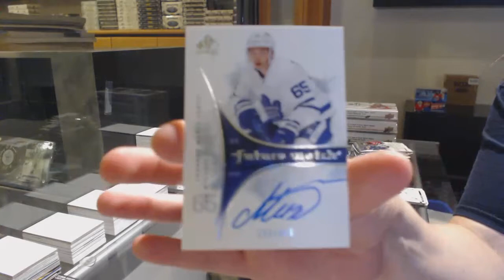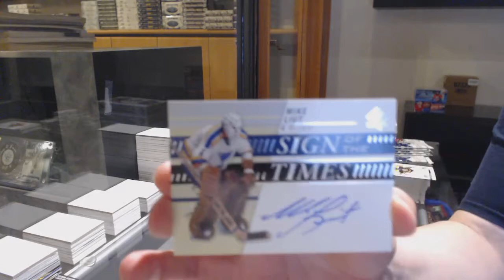19-20 Upper Deck SP Authentic Hockey 4 Box Break - C&C GB #12,692